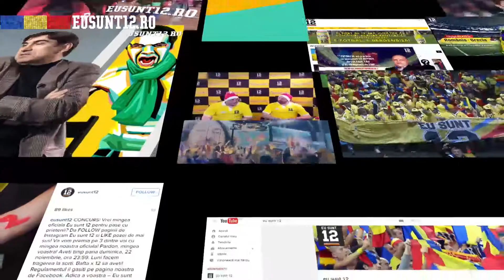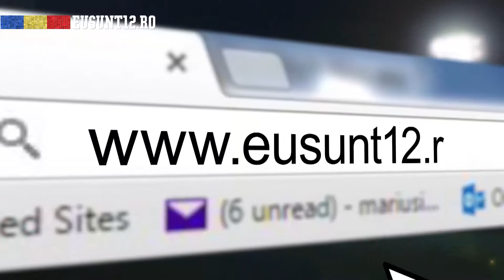Case Study IAM12 2017 100mb